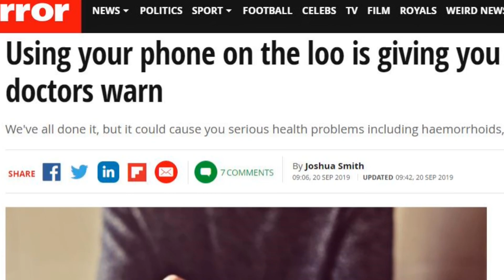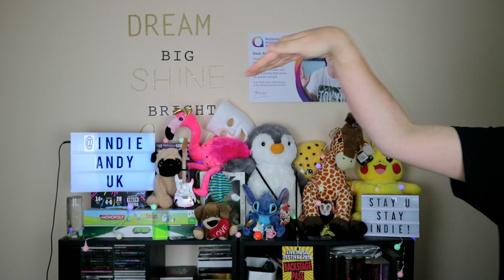The Best Autism Memes (Top 5 Autistic Memes) - Autism Meme Review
What are the best autism memes? In today's autism meme review video, I share more memes about autism. But this autism memes video is different as it is a themed around social conversations and how autistic people can feel in those kinds of situations. All in an effort to show you the best autism memes but also educate people about autism & autistic experiences through memes.

Because autism memes can be funny but also relatable, talking about a single topic with the support of memes about autism would be really great. I talk about how I feel about small talks, having conversations in my head, how autistic people can feel at social events and more.

👉 Are you new to the channel?

📢 If you like this video help others enjoy it by adding captions in your native language

☑️ = Any items purchased through the links with the click mean I received a commission or % of the product cost.

🔊Intro & Outro song: Golden (YouTube Music Library)

🔊Other music: That Girl - Lakey Inspired
*ABOUT ME*
Videos on autism from the perspective of an autistic adult. Sharing my autism experiences to help other autistic people and autism families to improve understanding of autism.

Hello indie people, I'm Andy and I have Autism Spectrum Disorder (ASD). I make videos on autism from the perspective of an autistic adult. Sharing my autism experiences to help other autistic people and autism families to improve understanding of autism.

This channel is focused on raising autism awareness & acceptance of autism. To try and change attitudes towards autism, to educate people about autism for those who are new to the autism world.

***New Videos Weekly: Tues & Fri***

So if you are on the spectrum, know someone with autism or are working professionally in the autism field and want to learn more about autistic people then consider subscribing and turning on the notification bell to see all future videos.